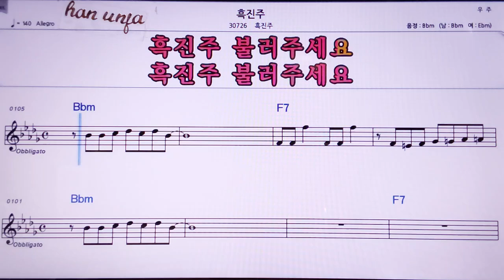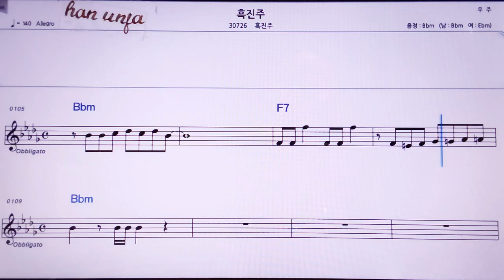💖흑진주/흑진주 👍MR,노래방, 악보, 코드,Karaoke With Sheet Music